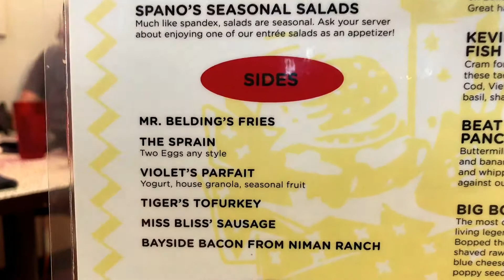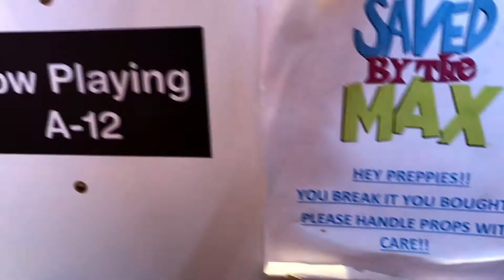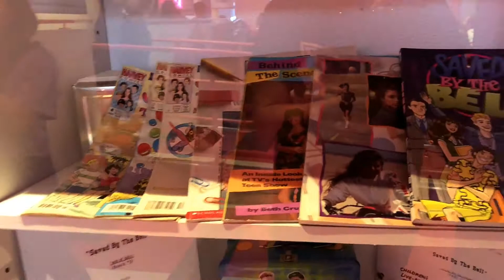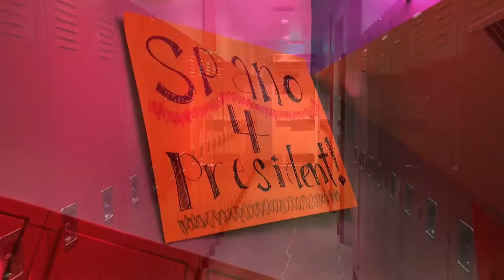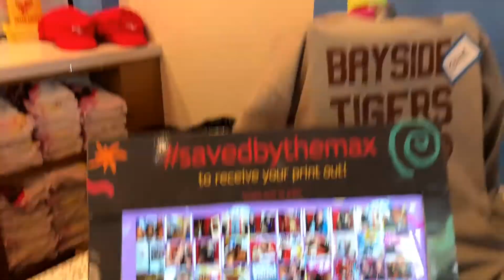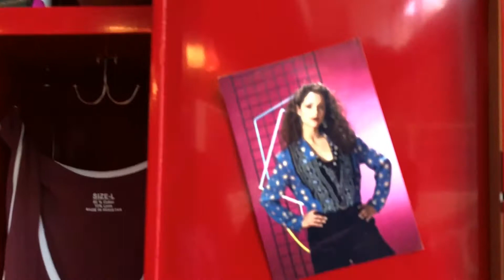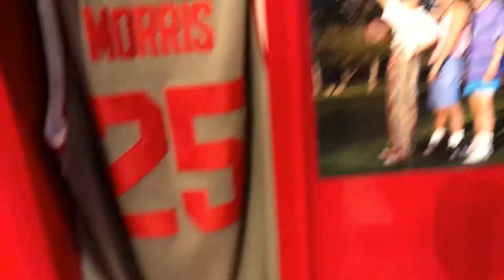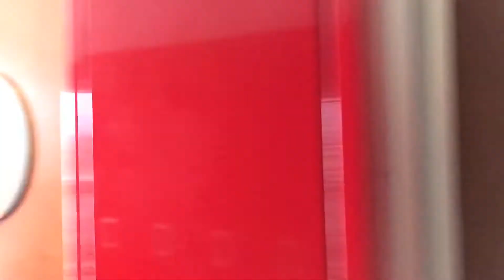Saved by the Max LA